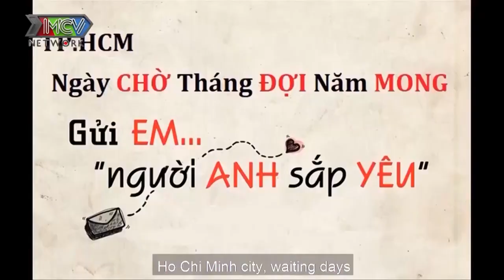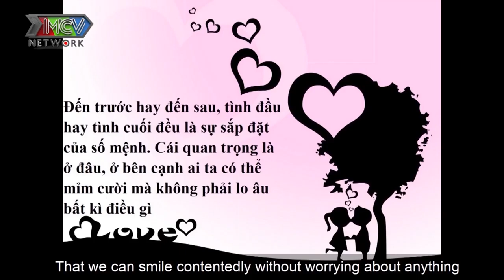NGẤT TRÊN CÀNH QUẤT với hàng loạt những màn THẢ THÍNH NGÔN TÌNH của dàn soái ca FA |BMHH